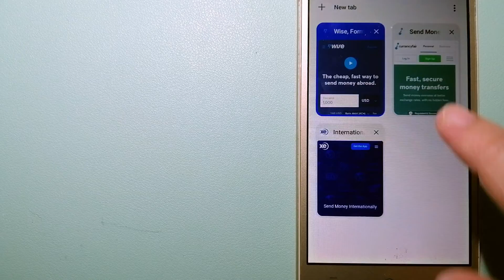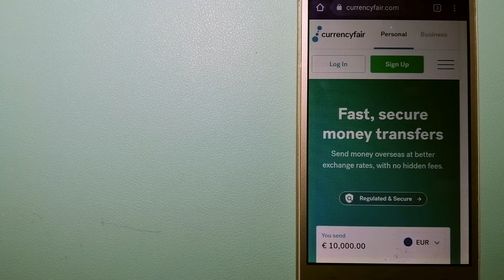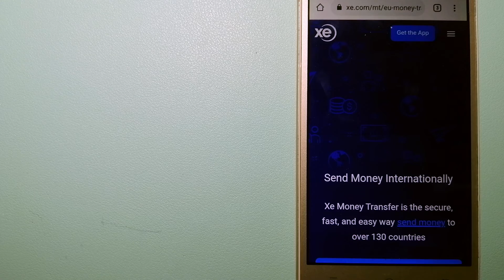🔴 How To Transfer Money Overseas From Austria to Lesotho 🔴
Lesotho (/ləˈsuːtuː/ (audio speaker iconlisten) lə-SOO-too,[7] Sotho pronunciation: [lɪˈsʊːtʰʊ]), officially the Kingdom of Lesotho (Sotho: Naha ea Lesotho), is an enclaved country surrounded by South Africa. It is a mountainous country situated in the Maloti Mountains, and contains the highest mountains in Southern Africa.[8] Lesotho has an area of just over 30,000 km2 (11,600 sq mi) and has a population of about 2 million. Its capital and largest city is Maseru. The official languages are Sesotho and English.